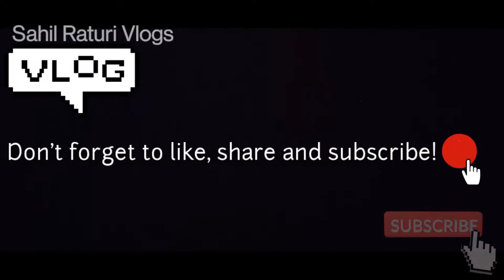Gali Cricket and Pithu Kaim vlog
Here in this vlog, you will see most played childhood game named ‘Pithu Kaim’ and ‘Gali Cricket’. Let’s be in nostalgia for sometime by watching this video and remember the Golden Days